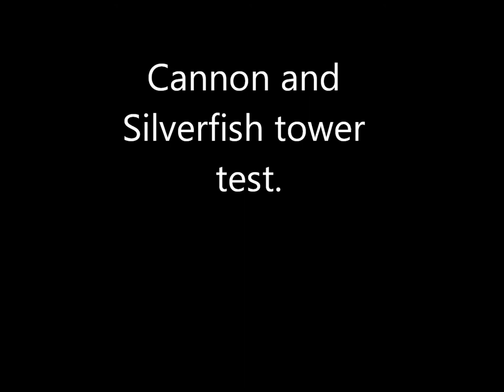Minecraft: Quick Tnt Cannon and Silverfish tower testing.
Title says all. Used doku craft texture. Easy find on planetminecraft.com